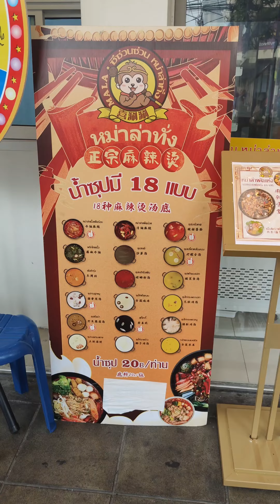หม่าล่าแคมป์ปิ้ง บรรทัดทอง